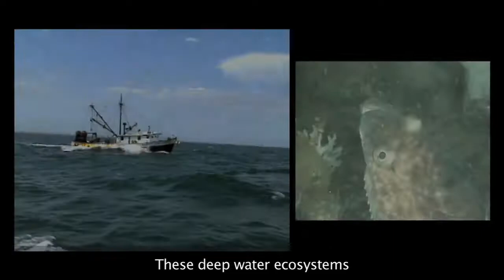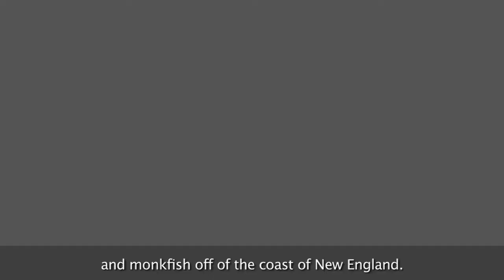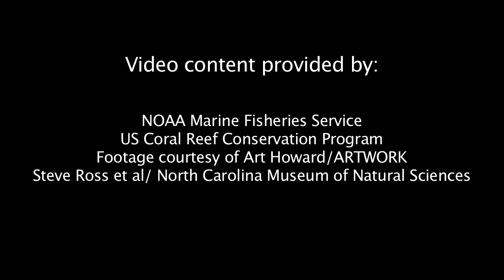Coral Forests of the Deep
Most corals were once thought to live in tropical waters, close enough to the surface to receive sunlight. But with the help of submersibles, scientists have discovered vast forests of corals living in dark, cold waters.

climate science and research. These videos are a free resource and are available on our
website at oceantoday.noaa.gov.